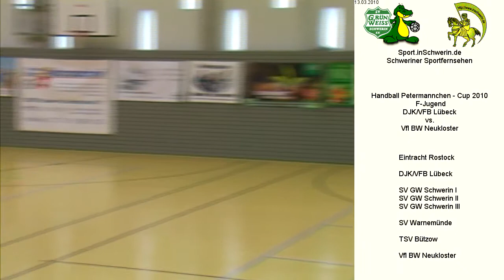15. Petermännchen Cup der F- Jugend 13. März 2010 - DJK/VFB Lübeck vs. Vfl BW Neukloster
15. Petermännchen Cup der F- Jugend 13. März 2010 - DJK/VFB Lübeck vs. Vfl BW Neukloster